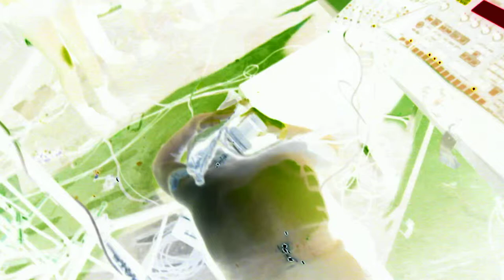SPNF 6 - Arvo Zylo - Day 2